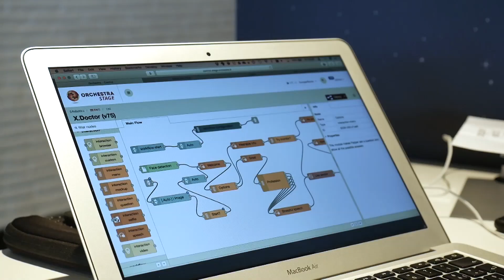Fullsix - Pepper World Paris 2017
During Pepper World Paris 2017, some of our Certified Partners were introducing a broad range of B2B applications and solutions developped for Pepper. These applications are answering several business needs in Retail, Banking, Hospitality or Healthcare. Discover them on video now.